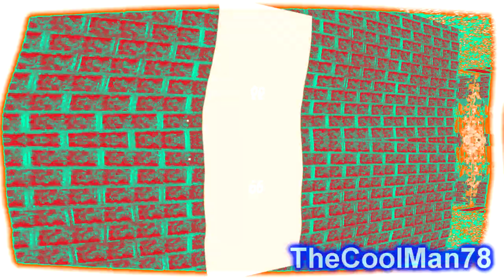Ow stop laughing at me! Csupo effects round 1 vs everyone [1/20]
the only videos editors you can use is Vegas pro or avs4you if you want to make round 2 or something like that.

Made with VEGAS Pro 16.0